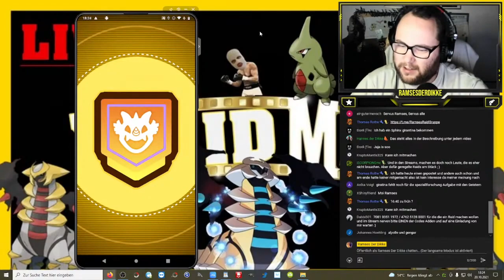Ein Shiny EIN UNFALL ein Shiny ... | Stream Highlights